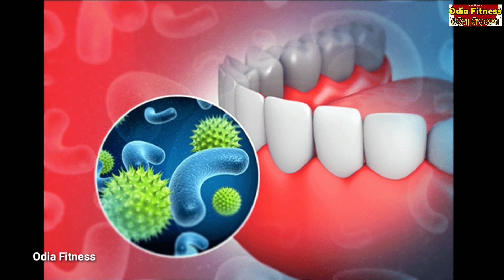କ୍ୟାନସର, ଗ୍ୟାସ୍ ସମସ୍ଯା, ଦାନ୍ତ ସଂକ୍ରମଣ, ମୁଣ୍ଡ ବିନ୍ଧା ଆଦି ସବୁ ସମସ୍ୟାର ସମାଧାନ କରିବ ଏହି ଗୋଟିଏ ଜିନିଷ